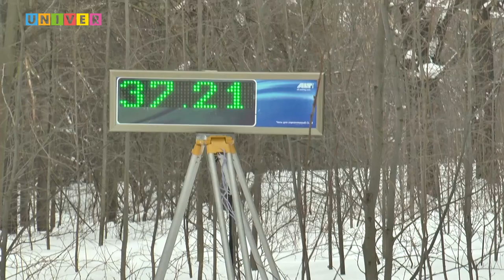Неделя спорта. Выпуск от 14.02.2023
Открываем вторую половину сезона интересными новостями из мира спорта! Сегодня в программе:
Обзор матча Ак Барс - Амур
Обзор товарищеского матча Рубин - Уфа
Репортаж о спортивном ориентировании на лыжах
А также гость в студии - Никита Лихачев. Студент года всея Татарстана.

Смотрим вместе!